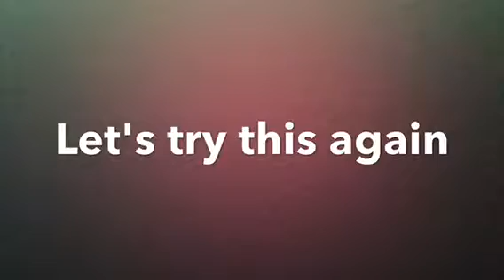2:30 in the morning